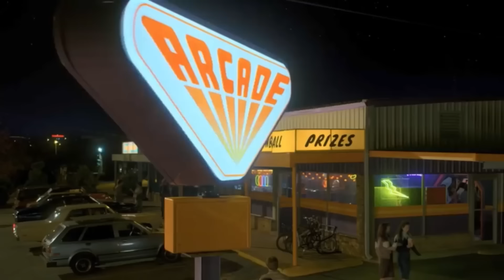Эволюция мини-игр в Mortal Kombat!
Таймкоды:
00:00 Вступление
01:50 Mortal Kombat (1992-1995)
04:10 Mortal Kombat Deadly Alliance
06:34 Mortal Kombat Deception
11:43 Mortal Kombat Armageddon
13:20 Mortal Kombat Shaolin Monks/vs. DC Universe
14:30 Mortal kombat (2011)
17:23 Mortal Kombat X
19:22 Музыка из видео